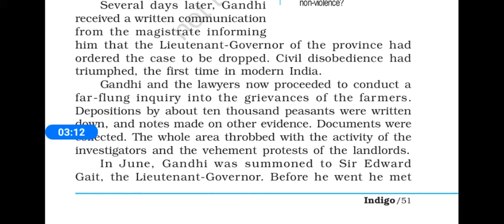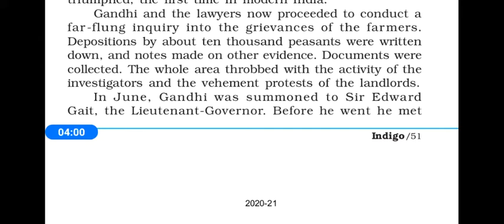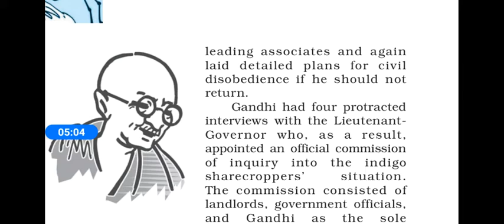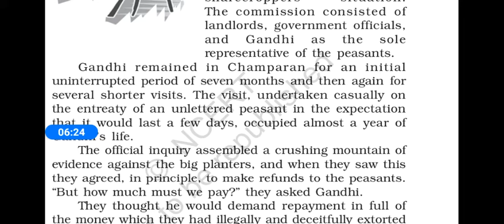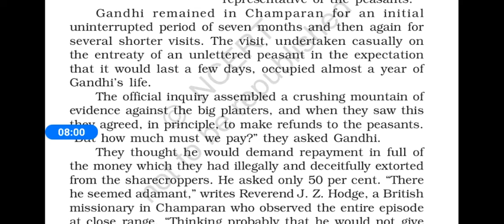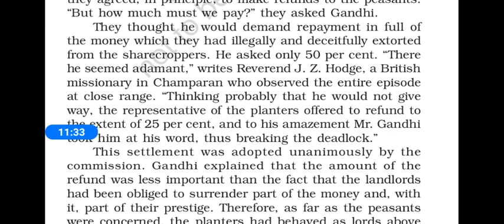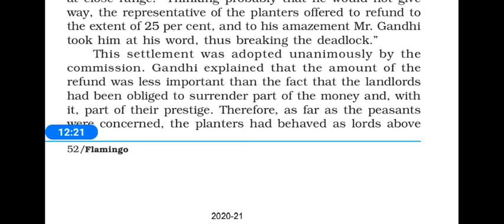Class 12th ENGLISH Chapter-INDIGO( lect.3)